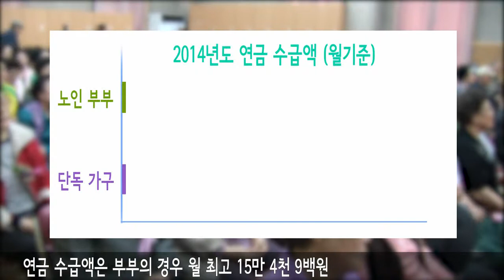20140206 (영등포구) 영등포구 기초노령연금으로 어르신 생활 지원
영등포구 기초노령연금으로 어르신 생활 지원